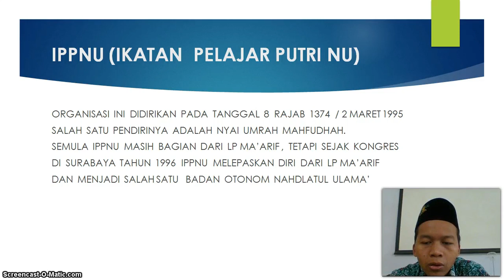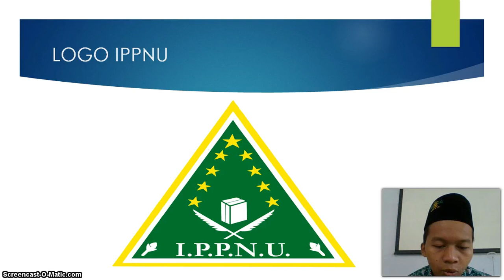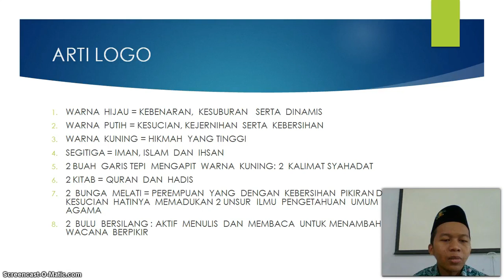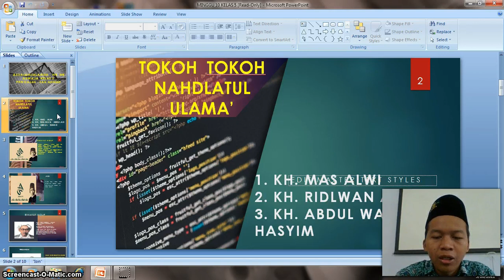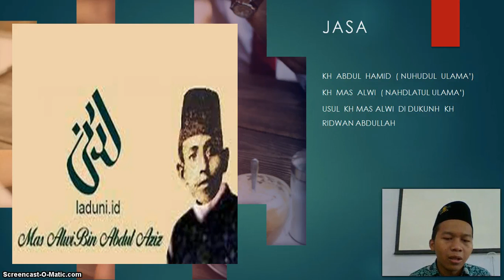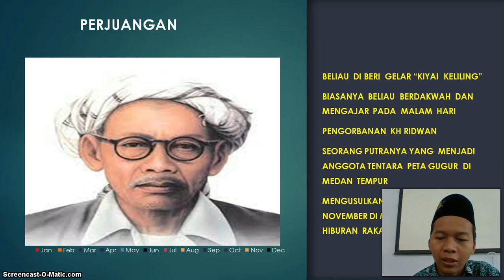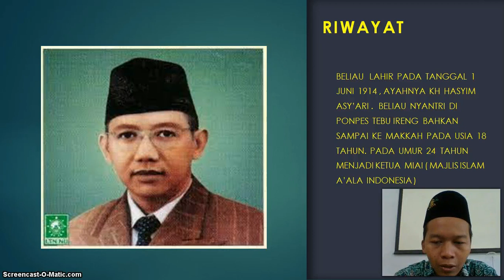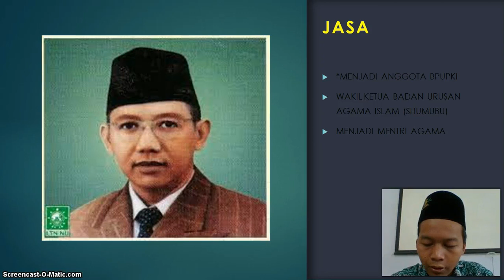BelajarbersamaSUKMA: Kelas 5 MI Islamiyah | Aswaja |Tokoh NU